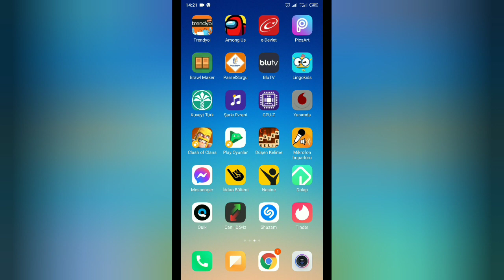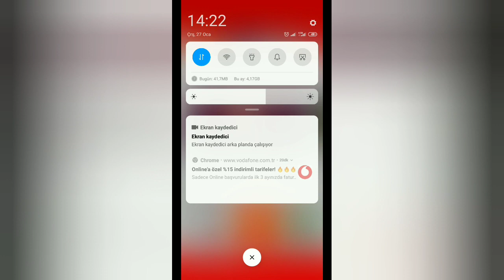2021 VODAFONE YANIMDA ÇARK NERDE? NASIL ÇEVRİLMELİ 2021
Merhaba Vodafone bizler her pazartesi hediye carkı çevirme hakkı veriyor Vodafone hediye çarkının nerde olduğunu bilmeyenler var sizlere yardım edebilmek için bu videoyu çektim videoyu izleyip Vodafone hediye çarkının yerini öğrenene bilirssin.
 Diğer Vodafone viddeolarimida izlemeyi unutma